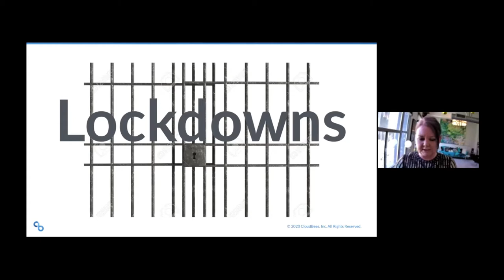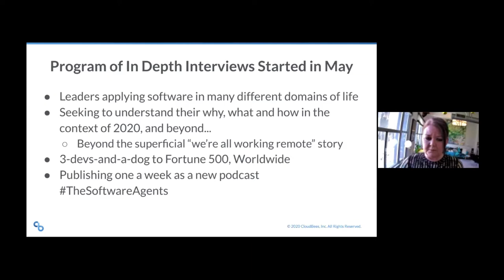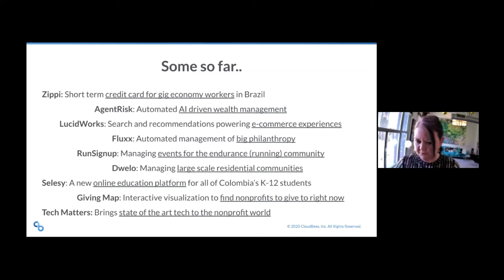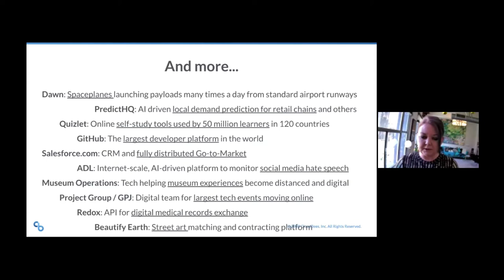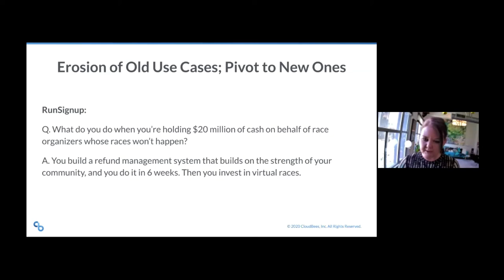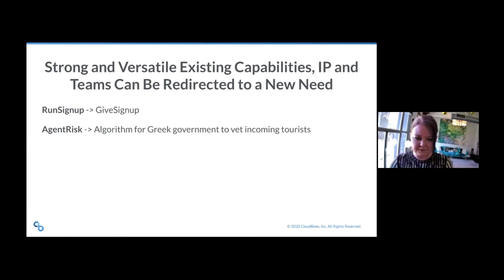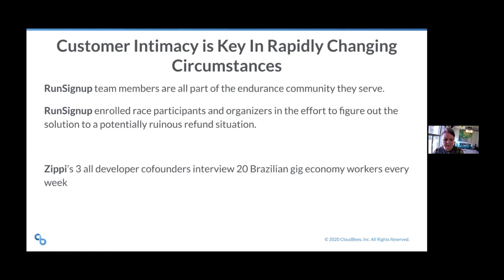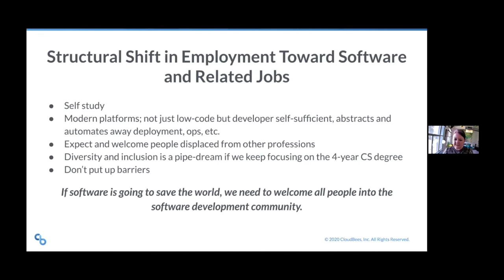Software is now Saving the World (or at least helping) - Christina Noren, CloudBees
Welcome 2020 - Software is now Saving the World (or at least helping) - Christina Noren, CloudBees

A lot has changed since Marc Andreessen published his well-known essay “Why Software Is Eating The World.” Today software is impacting the lives of people far outside the realm of just the tech world on a daily basis. There is software being built that will enable physical distancing and clean air everywhere from factories to Broadway theaters to museums to schools to sports arenas in the wake of COVID-19. There are new insights into how remote work upended the way wealth is managed, real estate is sold, students are taught and government and medical services are delivered - and how software is making that happen. Even the ways that software teams are delivering these capabilities and how they are handling the new pressures of software development during the current crisis at the level of people, processes, and tools have drastically changed.
In this session, we will discuss how software and technology are being applied in new ways within a different domain or industry to help the world change for the better, especially due to the onset of COVID-19 and its aftermath.
Attendees will:

    Experience a deep dive into various industries that have been disrupted and advanced through software. Whether pharma, finance, or entertainment, we will dissect each sector’s response through software to the current crisis and the likely outcomes.
    Gain an understanding of how software is impacting the world around them and beyond their own specific current focus, as well as how other teams are navigating the changes in how software is delivered in the current crisis.
    Hear relevant ideas and circumstances from peers in their industry that will help them navigate these uncharted times.

0:00  Intro
1:11 Current Situation
4:03 How Is Software Saving the World?
5:40 Who Did we Talk to?
12:36 Emerging Themes
16:07 Erosion of Old Use Cases
19:28 DevOps Is Key to Responsiveness
22:23 Customer Intimacy Is Key to Changing Circumstances
23:54 All Remote Work Is Different
26:06 Employment Structural Shift
28:18 Thank You /Contact